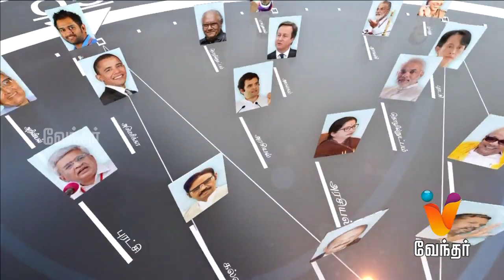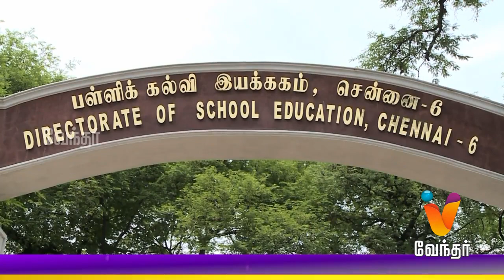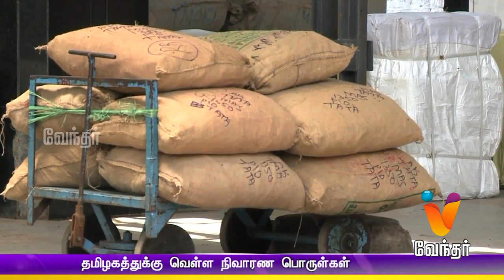Morning News 8.00am | (14/12/2015)